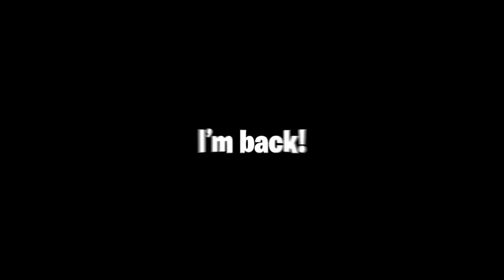NEW UPDATE NEW RACE! REVIEW! (Roblox Vehicle Legends)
Song:
Outro: